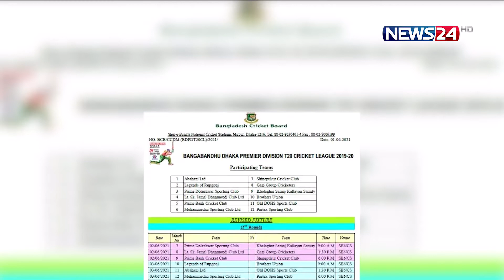Sports Special স্পোর্টস স্পেশাল LIVE show on NEWS24 || 1Jun.21